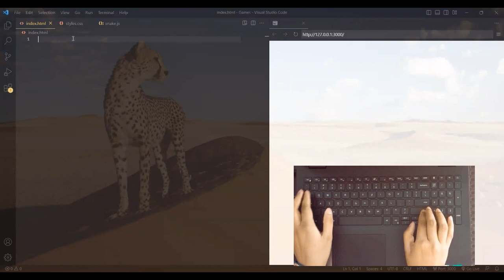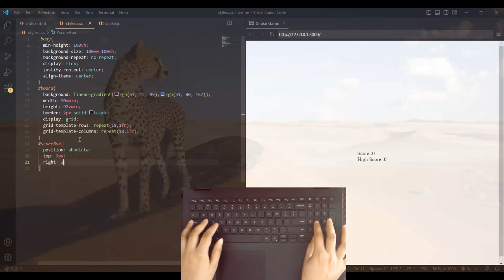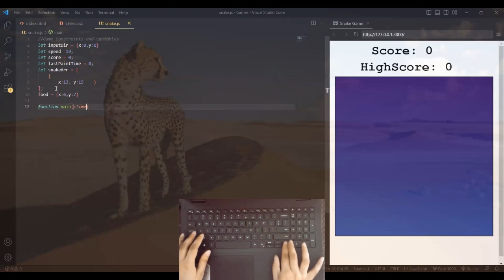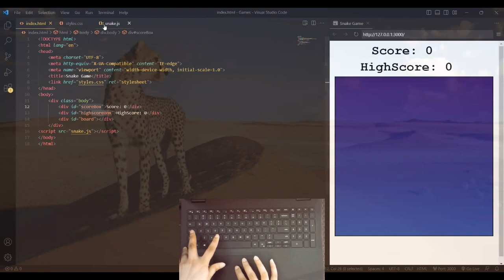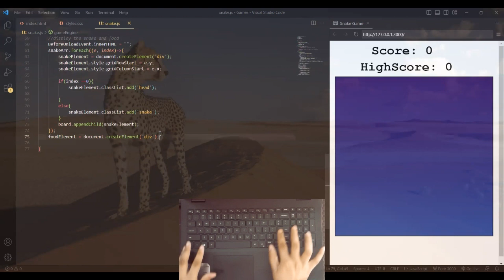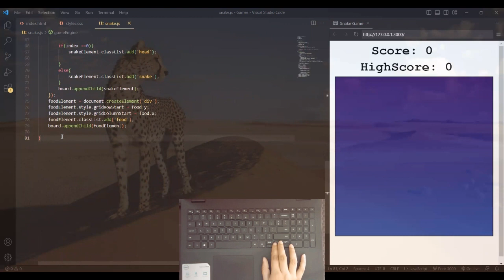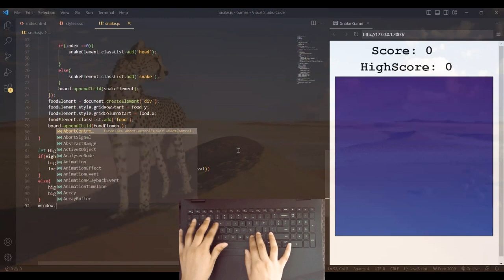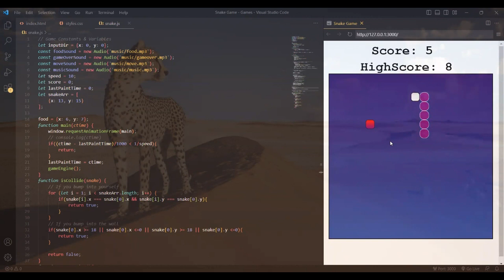ASMR Programming - Snake Game JavaScript - No Talking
Hello Coders, I'm coding a snake game in html css and javascript. This is a Complete tutorial to code snake game. Whether you're a beginner or an experienced developer, this tutorial is perfect for anyone who wants to learn how to build a game using JavaScript. So, grab a snack, sit back, and let's get started!
We'll start by setting up our HTML file and creating the basic structure of our game board. Then, we'll use JavaScript to add functionality to our game, including moving the snake, detecting collisions, and updating the score.

TIMESTAMPS
0:00 preview
0:24 setup
0:58 Html
1:30 CSS
5:06 JavaScript - variables declaration
6:20 main() function
7:13 isCollide() function
8:33 gameEngine() function
13:52 Display Snake and Food
16:24 HighScore Update
18:09 just pasted some code to direction the snake
18:21 Let's Play

ASMR Programming
ASMR Coding
snake game javascript